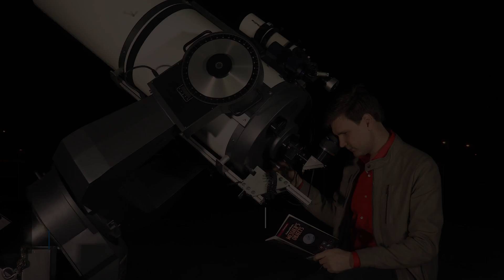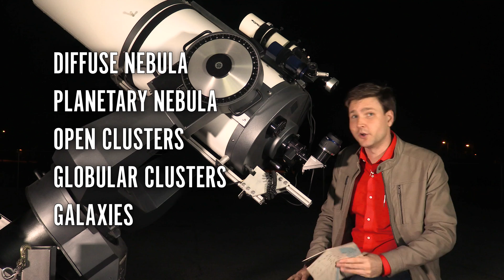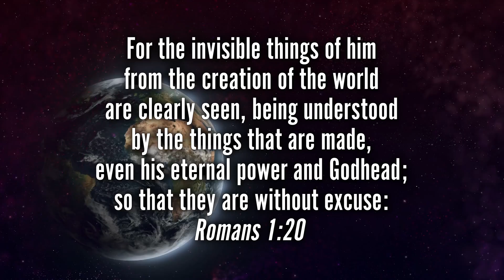Charles Messier: The Catalog of Space | David Rives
Picking up an astronomy magazine, one might find a photo of the gorgeous Messier 42 or come across the spectacular Messier 13. Search the web for galaxies, and you might see Messier 101, or come across Messier 51. But what is this Messier, and what does it mean?

Charles Messier was a Frenchman who lived from 1730 to 1817. Born in Badonviller France, he was the tenth of twelve children. His discovered his love for astronomy with the appearance of what is known as the six tailed comet of 1744.

In 1751 he enlisted in the Navy, under the direction of Joseph Nicolas Delisle who was the resident astronomer at the time. Delisle instructed Messier to keep records of his observations. The first of these observations was that of the transit of Mercury in 1753.

But his most notable accomplishment was his compilation of a catalog of 110 astronomical objects that appeared to be more than just a single star through his small refracting telescope.

The objects’ Messier designated, from M1 to M110, are still in use today by almost all astronomers. Several of these objects were discovered by his assistant - Pierre Mechain.

The catalogue is not organized scientifically by object type or by location. Nonetheless, the Messier catalogue comprises nearly all the most spectacular examples of the five types of deep sky objects -- diffuse nebulae, planetary nebulae, open clusters, globular clusters and galaxies.

Today, through the use of highly advanced astronomical equipment, we can see these breathtaking creations in extreme detail.

The apostle Paul tells us: “The invisible things of him from the creation of the world are clearly seen, being understood by the things that are made, even his eternal power and Godhead...”

We are without excuse... As I use sophisticated telescopes and technology to view the incredible majesty of the heavens, it leaves me in awe of the amazing designs of our Creator.